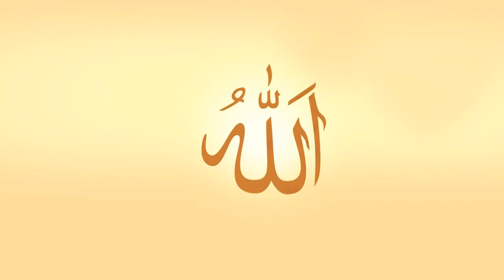You are Special to Allah swt -Nouman Ali Khan -illustrated - Subtitled